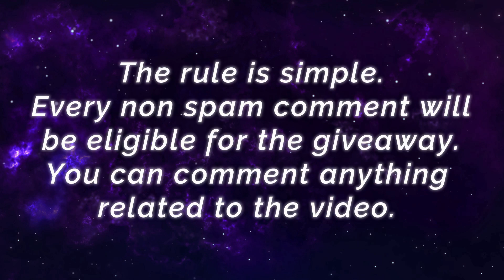Offlane Monster Khaleed Show No Mercy!! [ Top Global Khaleed ] [FF00FF][b]Jasmin!! - Mobile Legends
Offlane Monster Khaleed Show No Mercy!! [ Top 5 Global Khaleed ] [FF00FF][b]Jasmin!! - Mobile Legends Top Global Rank & Pro Player Gameplay And Build.

Player               : [FF00FF][b]Jasmin!!
Squad               : RJK
Emblem           : Custom Assassin Emblem (Agility, Invasion, High And Dry)
Battle Spells    : Execute
Build                 : Tough Boots, Dominance Ice, Blade of Despair, Bloodlust Axe, Malefic Roar, Oracle.